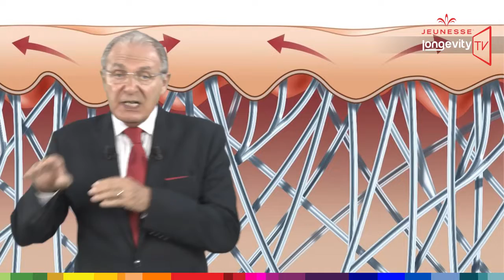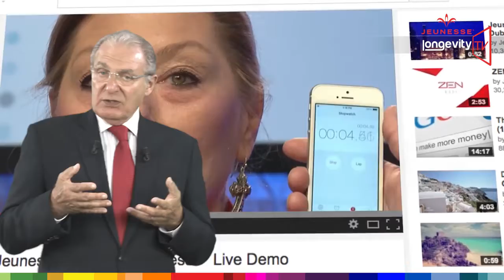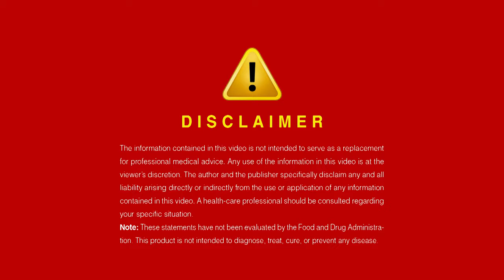Jeunesse Longevity TV Episode 11 Instantly Ageless